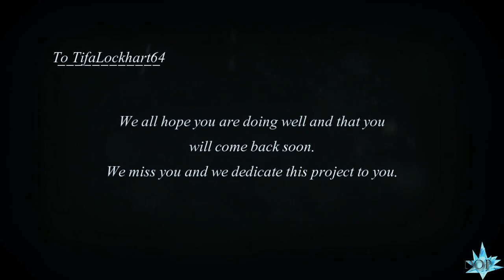Butterflies Never Die 「DOP # 10 Mep」 Dedication to Tifalockhart64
• • • • • • • •Dark Ophelia Production• • • • • • • •

''Float on to the painted sky.
Where dreams will be unified''

I can't actually find the right words to say how absolutely beautiful and heartfelt this MEP is. Im rendered speechless
Everyone put alot of effort into this and here is the result.

Intro was edited by Lacrymosai

Footages Used: Final Fantasy VII, VIII, XIII, AC Unity